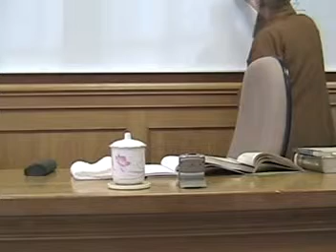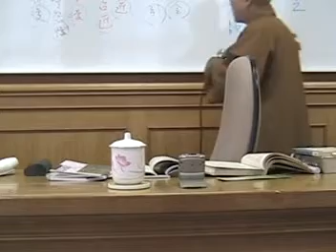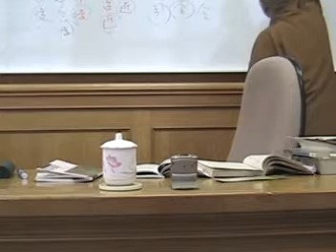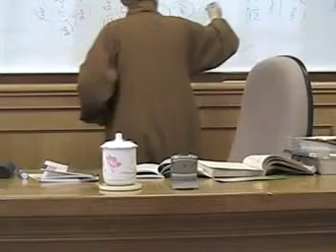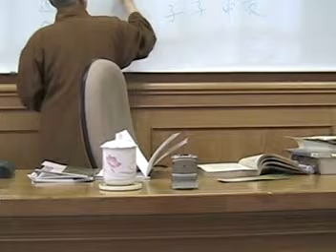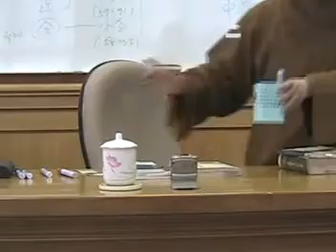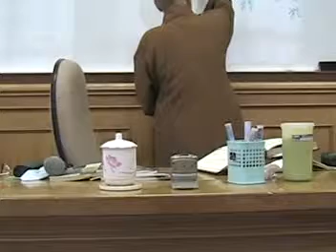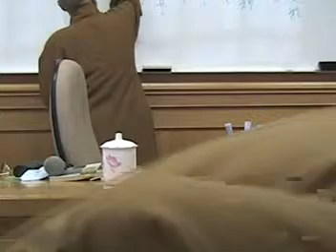REL632f07_9-24a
詞與中國佛學